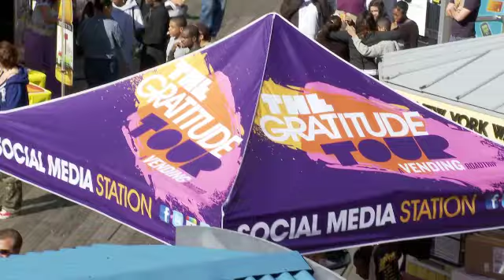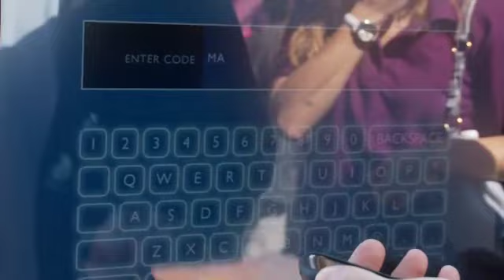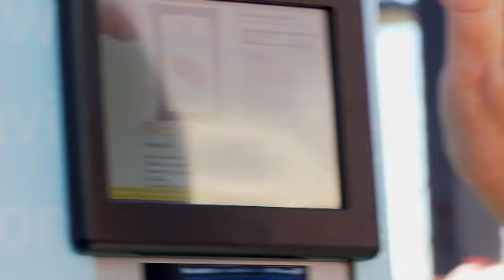Gratitude Tour NY Seaport